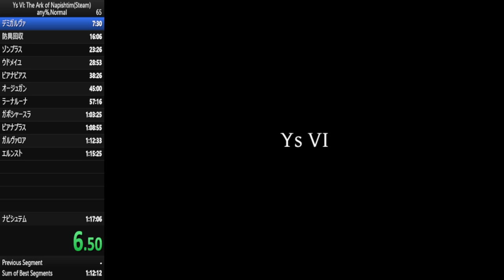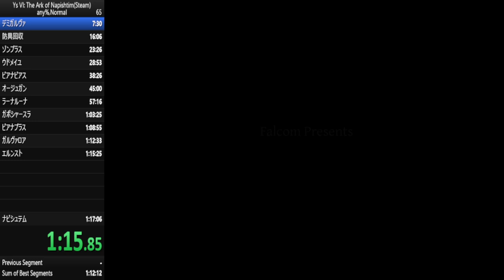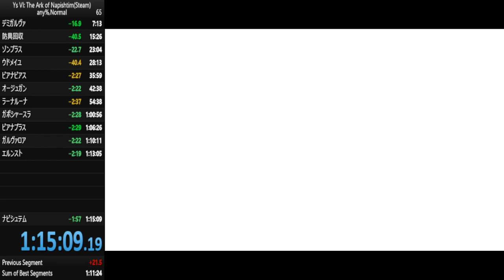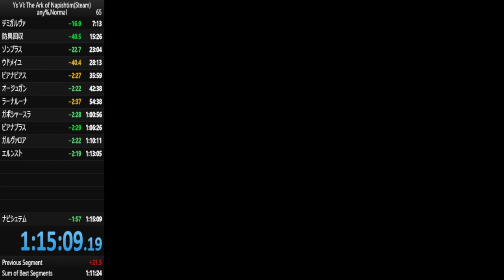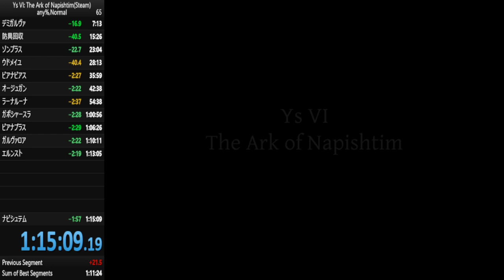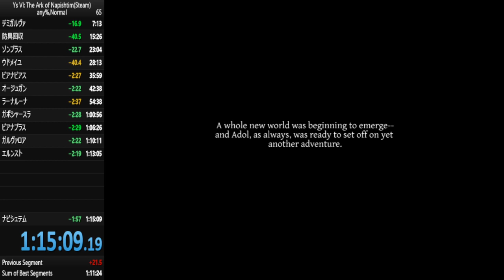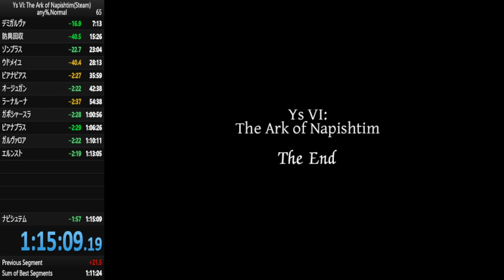【RTA】Ys Vl: The Ark of Napishtim(any%,Normal) in 1:15:09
I made the biggest mistake of my life in Napishtim.
I could not achieve my dream of 14 minutes.
I am very sad, but I am happy that I was able to put out the WR.